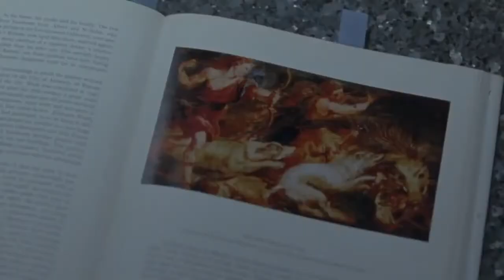Headhunters (2011) Aksel Hennie Synnøve Macody Lund Nikolaj Coster-Waldau ¦ TC4Movies Clip & Trailer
Want to be notified of the best movies to watch?

A successful business headhunter who secretly funds his lavish lifestyle with a sideline in art theft learns that one of his contacts has a valuable painting. He resolves to steal it, not realising the deadly world of trouble he is entering.
Release date: April 6, 2012 (Ireland)
Director: Morten Tyldum
Stars: Aksel Hennie, Synnøve Macody Lund, Nikolaj Coster-Waldau

TC4MOVIES CLIPS & TRAILERS channel delivers recommended trailers, clips and content for all the best movies already released and available.